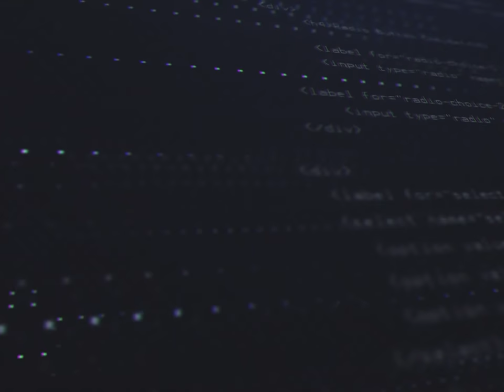NOUVEAUX EVENTS F2P ? VIP 18 !!! DRAMA AGAIN ! Rise of Kingdoms